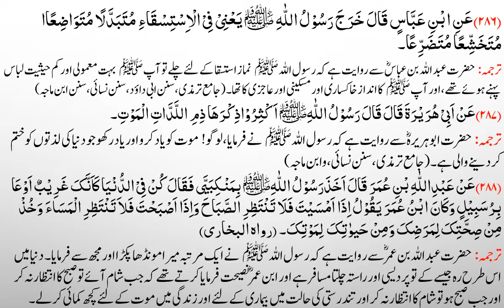Muarif ul Hadees lesson no 118